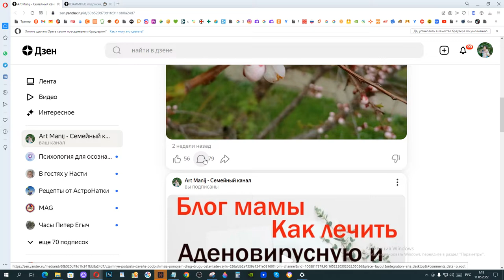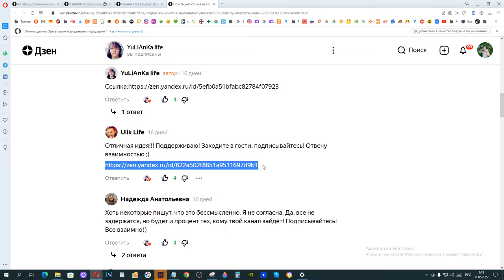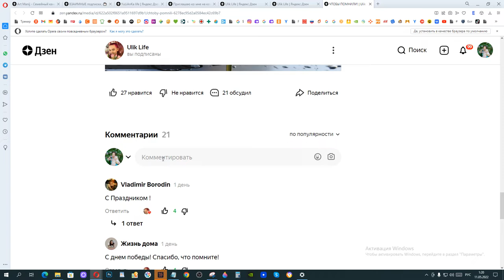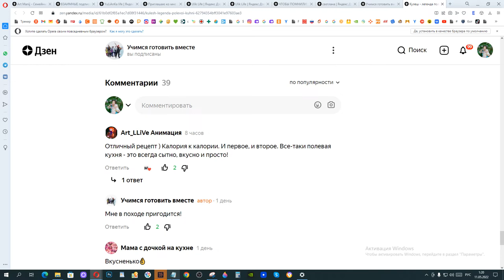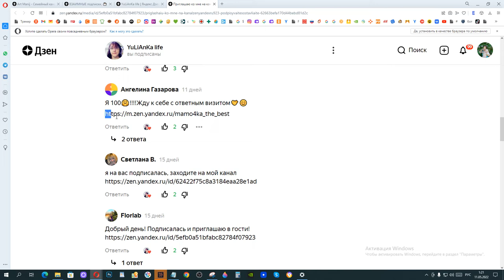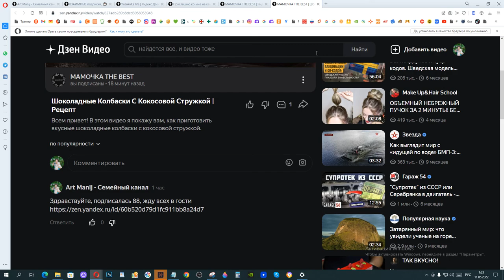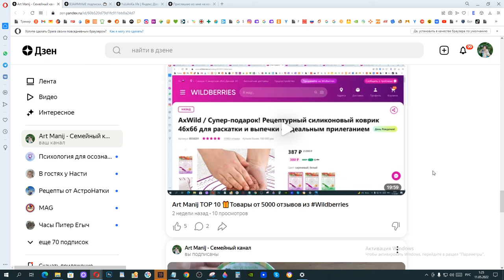Art Manij Как набрать🌈 подписчиков на Яндекс Дзен💖